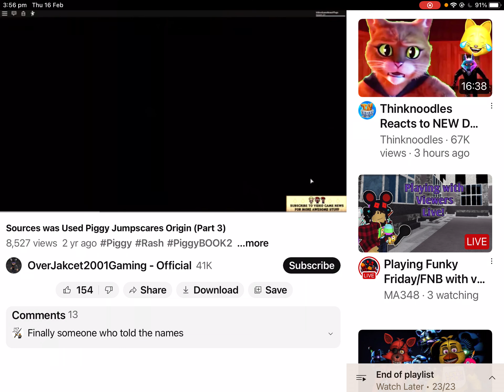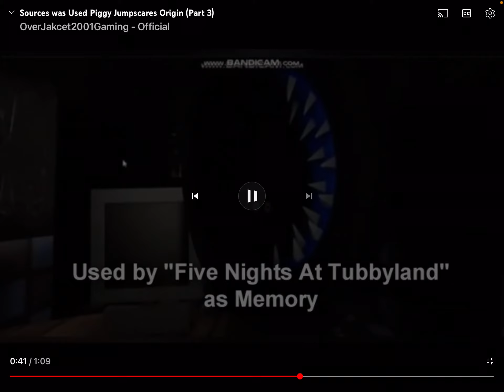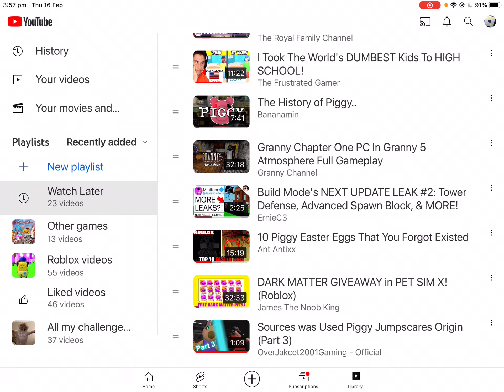Reacting to sources that was used by piggy